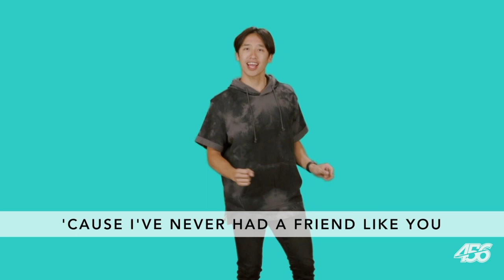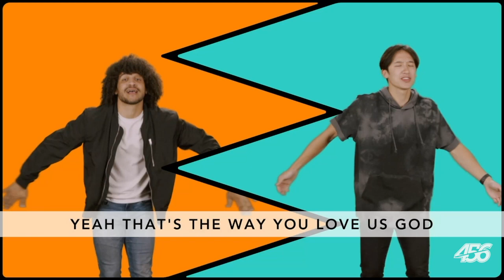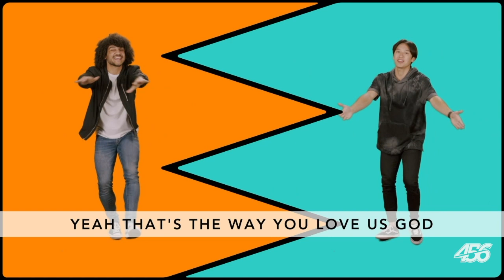456 | Teaching & Worship | September 12/13